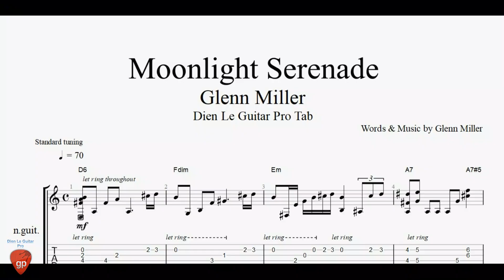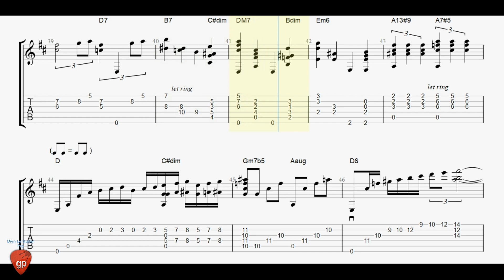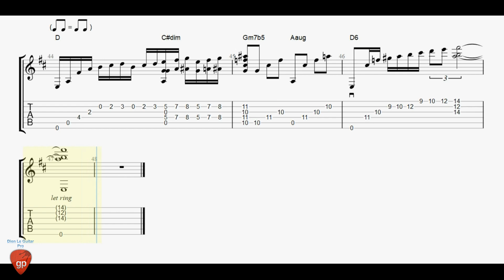Moonlight Serenade - Guitar Lesson Tabs